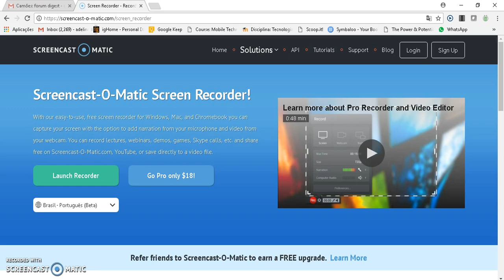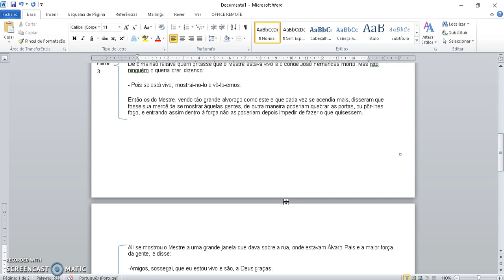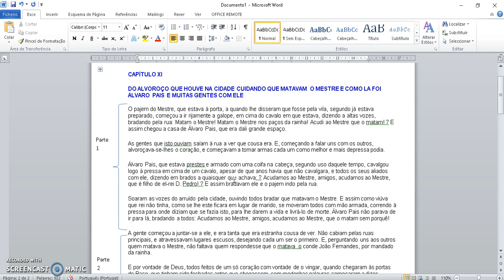Análise do capítulo XI da Crónica D.João I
Análise do capítulo XI da Crónica D.Joâo I, de Fernão Lopes